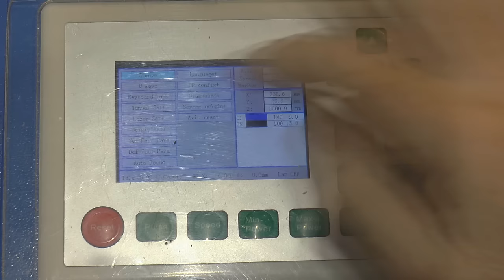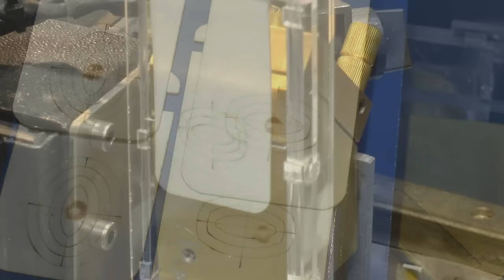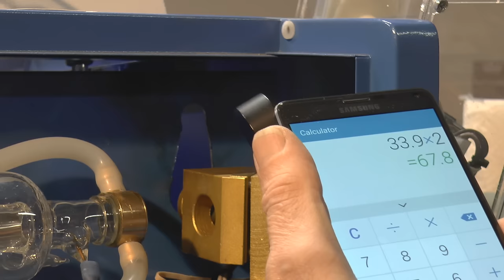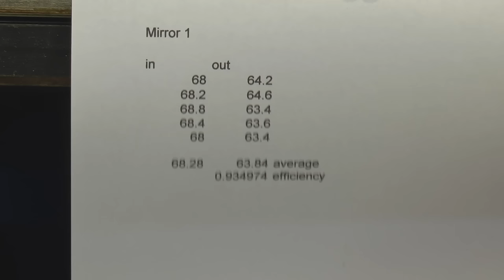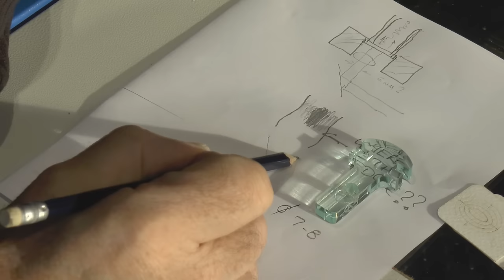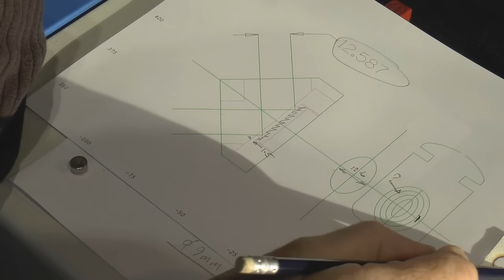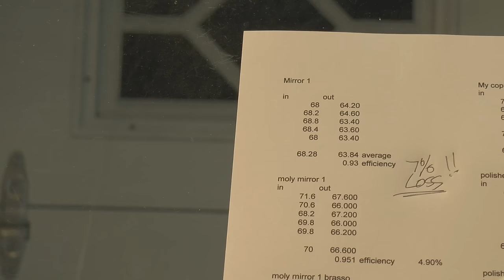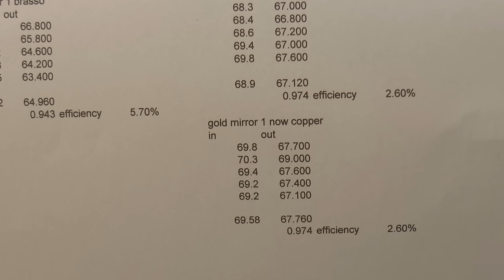RDWorks Learning Lab92 Fitting ebay Copper Mirrors Part 1